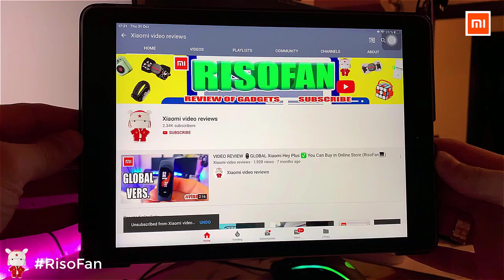Xiaomi AIKa Temperature Controlled Heating Blanket.